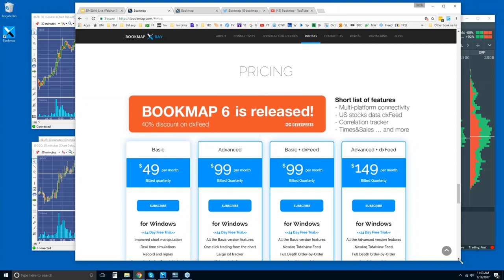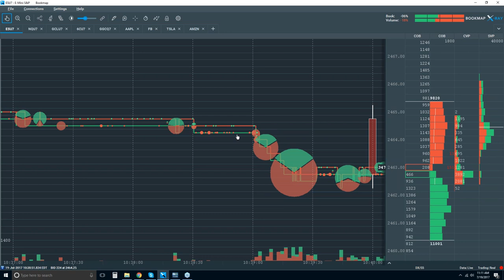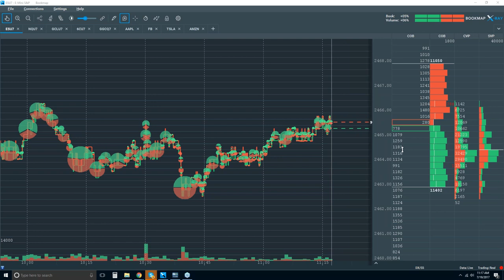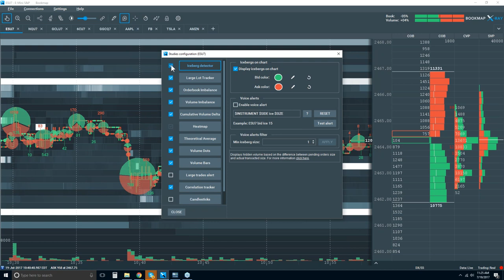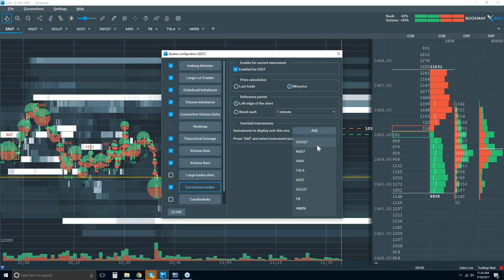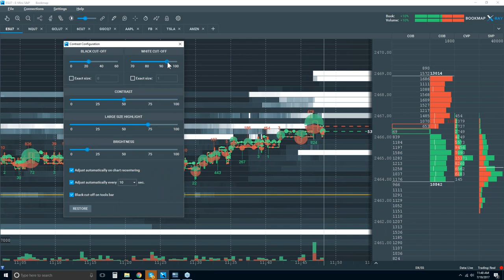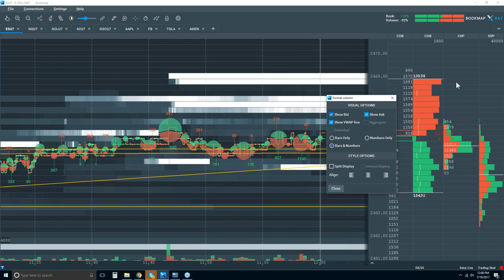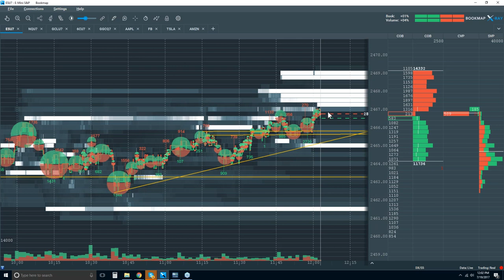2017-07-19 Bookmap Live Order Flow - Wed